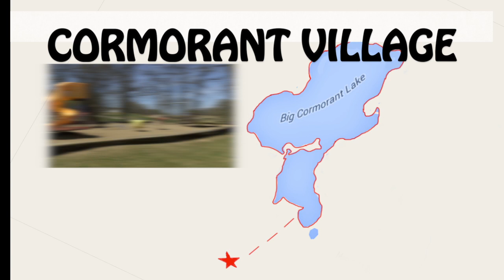Cormorant Village featuring Cormorant Daze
This video is about 8-10-15 cormorant